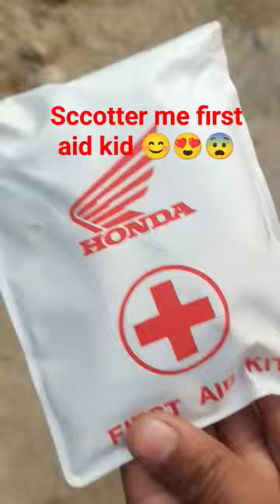scooter 🛵🛵 me first aid kit Mila hai youtube video 🙏🙏🙏😊😍🥰👍